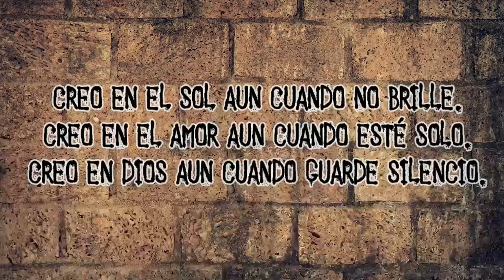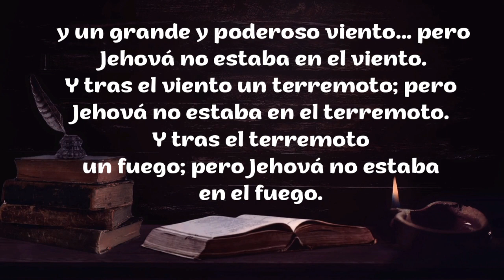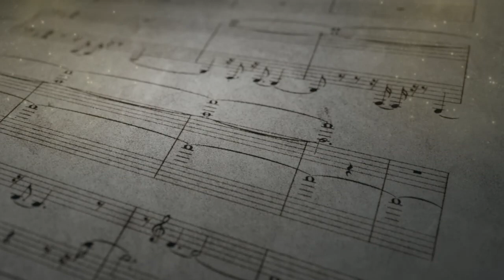LA PRESENCIA EN EL SILENCIO. La paradoja del Sábado de Gloria (Past. Asnaldo Alvarez Garcia)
La paradoja del sábado de gloria, es un video que explora el simbolismo de lo sucesos del Sábado Santo, visto como un momento de aparente ausencia Divina. Aprenderás como la presencia de Dios puede ser percibida de forma incluso más real en el silencio y la oscuridad como en la mañana del domingo de resurrección.